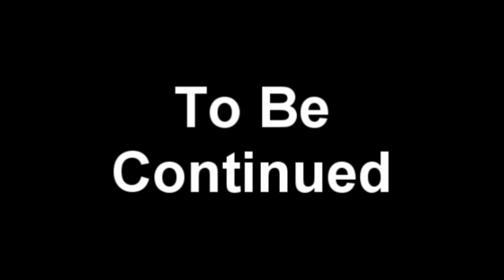Altis Life "Never Going To Jail Part 3" Arma 3 Altis Life Police Chase Gameplay Cops Get Owned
In this Altis Life "Never Going To Jail Part 3" Arma 3 Altis Life Police Chase Gameplay Cops Get Owned.  Beef and The Crew are back and running from the cops. This is the 3rd Never Going To Jail video that showcases Epic police chases. This was filmed during Twitch.TV stream. Thanks Beef :)

Home for the Hardcore Gamer !
Check them out for all your gaming needs

"Please Ignore or flag spam, negative, or hateful comments. I enjoy creating videos for you guys and my channel is a place to hangout and have fun.- Beef :)